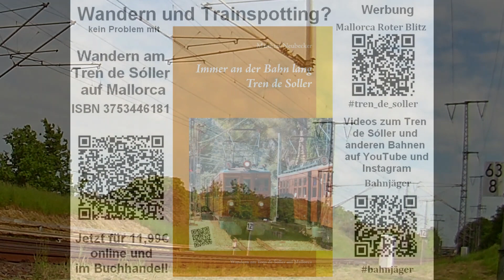Auf dem südwestlichen Berliner Außenring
Zwischen Abzweig Saarmund, Rbf. Seddin, Abzw. Wildpark und Bhf. Golm gibt es eine Menge Zugbewegungen.
Der Tag begann diesmal mit:
- Containerzug mit BR 152
- Containerzug mit BR 393 Metrans
- Containerzug mit BR 140 EGP
- Schüttgutzug mit BR 187 Railpool
- offene Güterwagen mit BR 187 Railpool
- Silozug mit BR 155